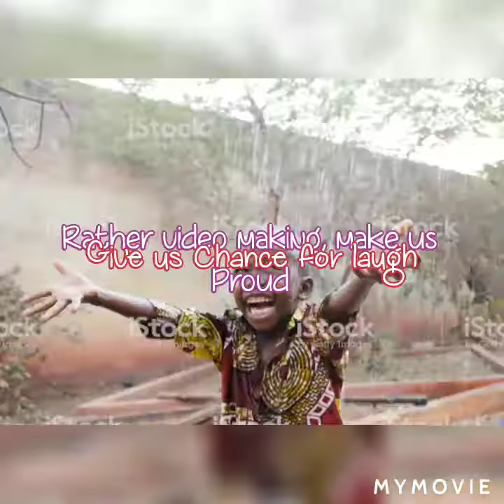Respect all on the eve of Anti-children Day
Children are our tomorrow's future. We must respect their childish attitude and make them helpful to lead a right path.